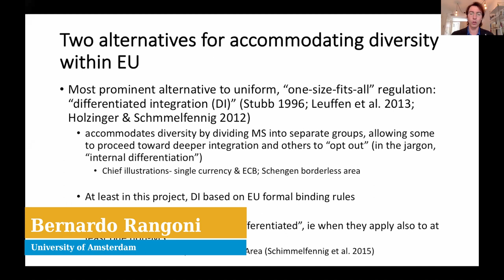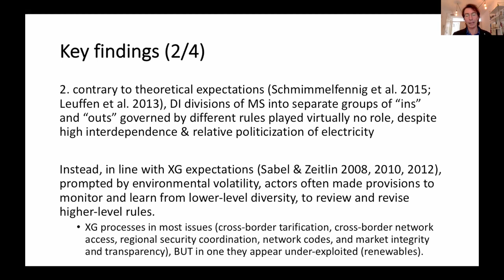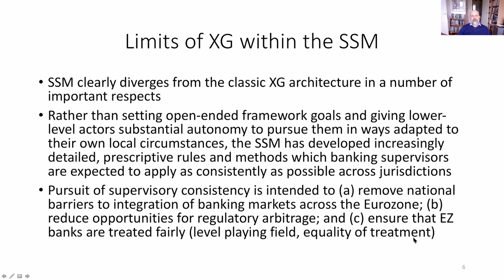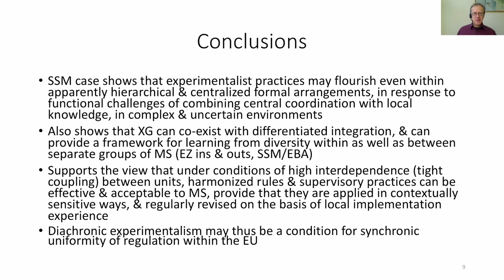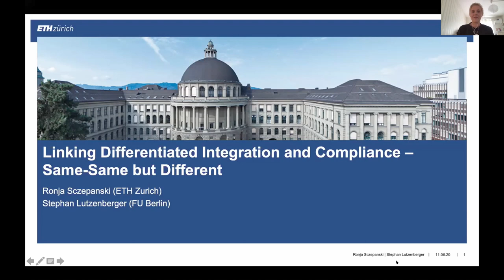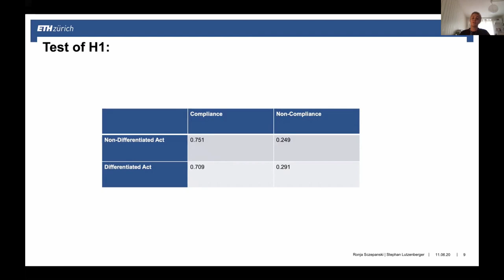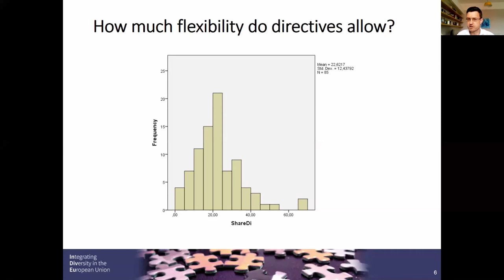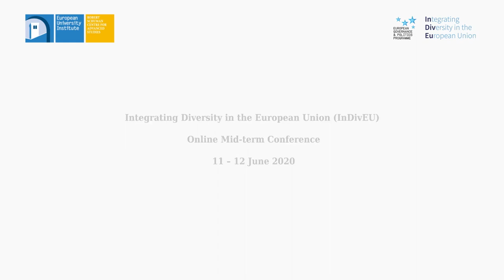InDivEU Mid-term Conference | Differentiation in EU Regulation and Implementation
Panel II: Differentiation in EU Regulation and Implementation
Integrating Diversity in the European Union (InDivEU) Online Mid-term Conference
Chair:
Markus Jachtenfuchs, Hertie School
Speakers:
Bernardo Rangoni | University of Amsterdam
Jonathan Zeitlin | University of Amsterdam
Ronja Scezpanski |ETH Zurich
Sebastiaan Princen | Utrecht University
Video recording of the conference